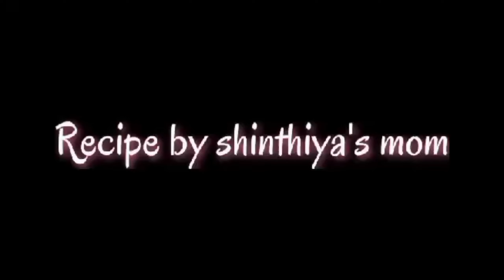আলু আর নুডুলস দিয়ে ঝটপট মুচমুচে নাস্তা রেসিপি || Potato Noodles Nasta Recipe || Potato Snacks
নাস্তা রেসিপি